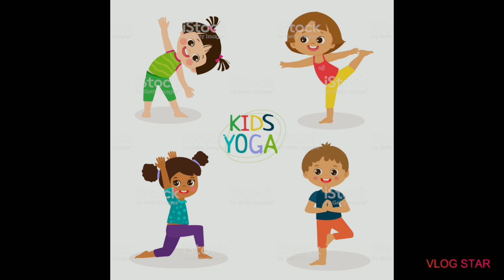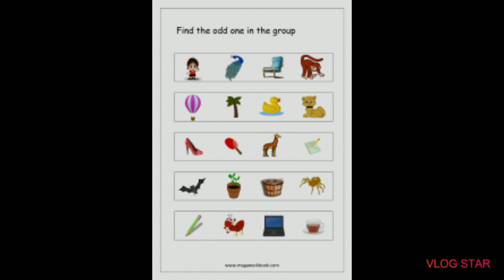Don't worry about corona lock down... Come lets see how to engage your kids?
in this video we will see how to engage your kids during corona lock down and spend your quality time with your kids.